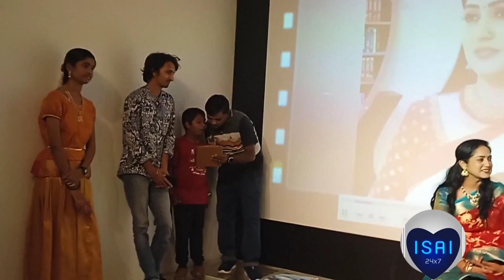Wow Talent Awards Epi 5 | அனிதாவுக்கு Golden performance Saregamapaஐ கண்முன்னே கொண்டு வந்த பாடகர்கள்